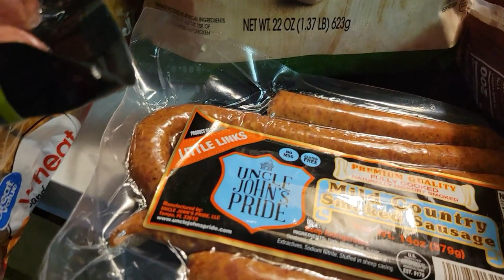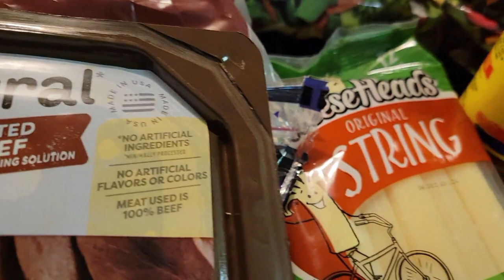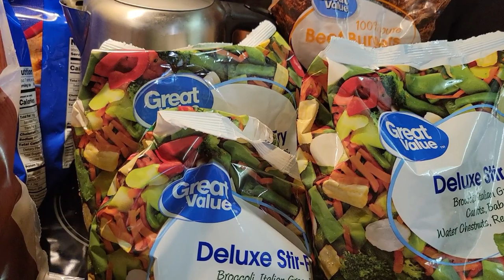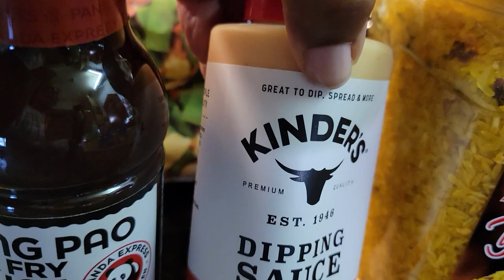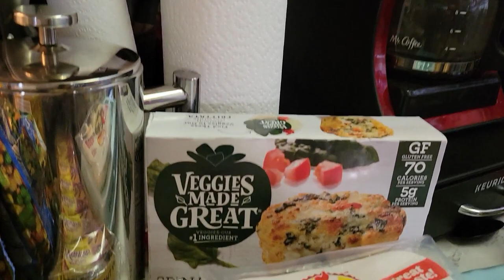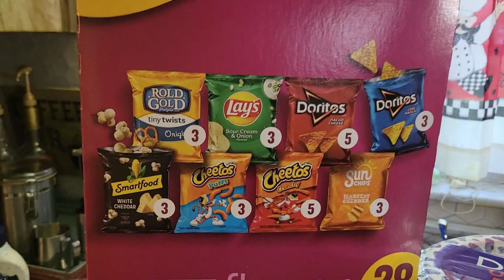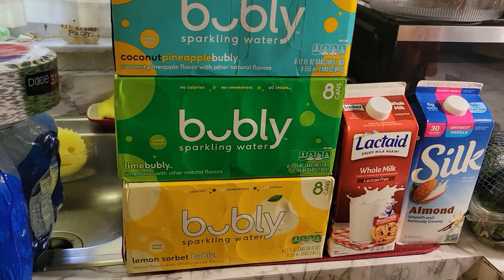We Went BACK to Walmart!!!